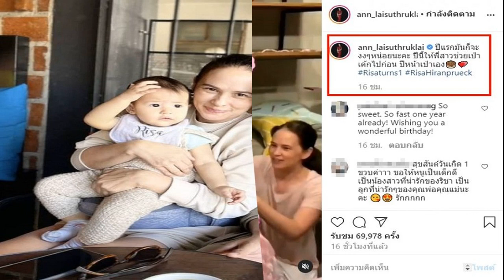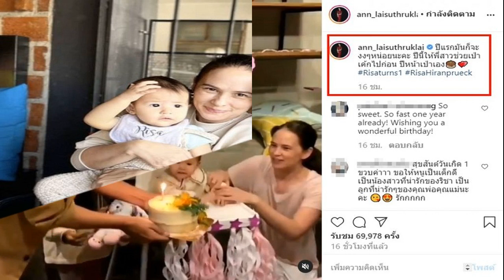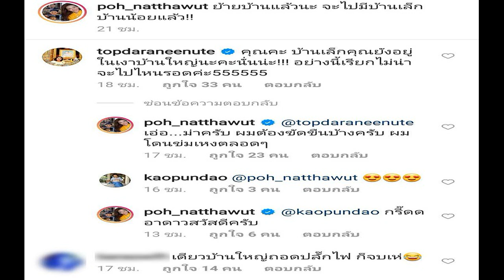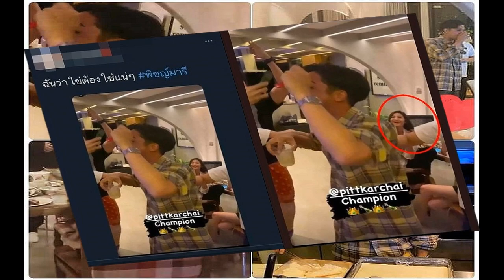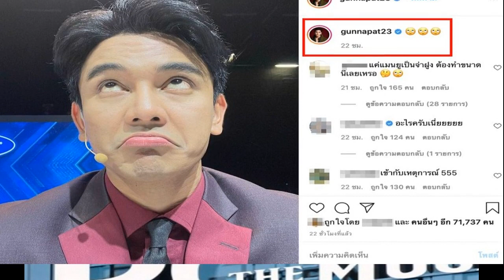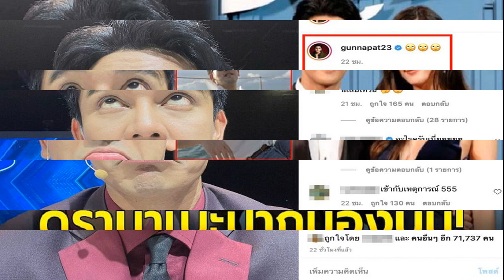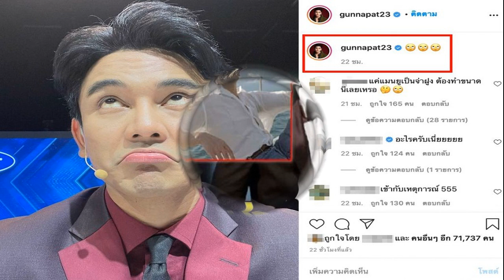พร้อมหน้าพร้อมตา ภูริ แอน จัดงานวันเกิดให้ลูกสาวคนเล็ก น้องลิษา ในวัย 1 ขวบ เป็นครั้งแรก